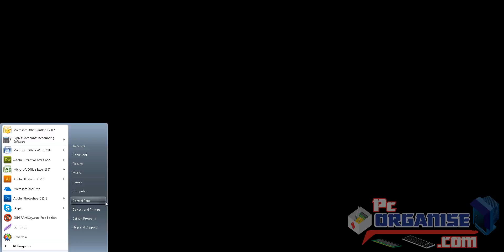How to show your hidden local disk